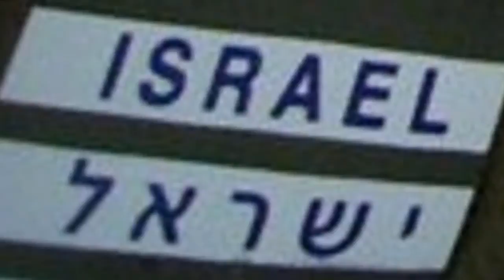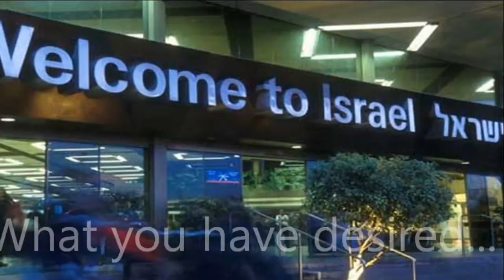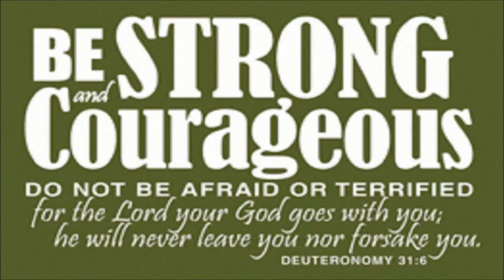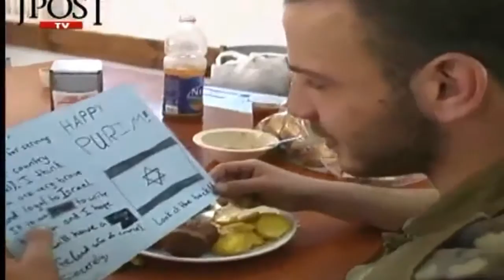Israel Defense Forces: The Eternal Warriors of Israel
This is a music video tribute to all the men and women that serve bravely and courageously for Israel . I just want each and every one of you remarkable individuals to know that there are so many people in the world that think, care and pray* for your safety, protection and success in all your endeavors. Thank you for fighting for what is right, for your people , but most importantly for,  God .
God is with* you Israel , never forget that ... Never .

Language: Spanish
Artist: Kabah
Title: Vive!
Album:Vive ( CD single )

Picture and Video Sources: From around the World Wide Web

*Pictures in the video are of the People and Soldiers of Israel

Video produced by: Edward F. Villa

P.S. * Some words in the subtitled English Translation in the video are not literal, but poetic, close substitutions to their original meaning in Spanish. Please note, that when translating certain words from one language to another, you need to find the best approximation as to fit into the context of what is trying to be said.